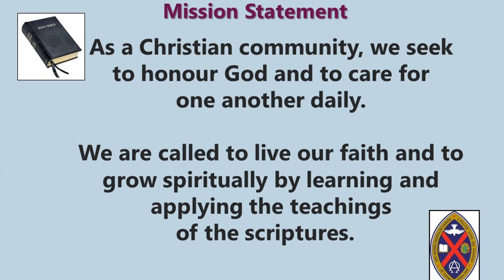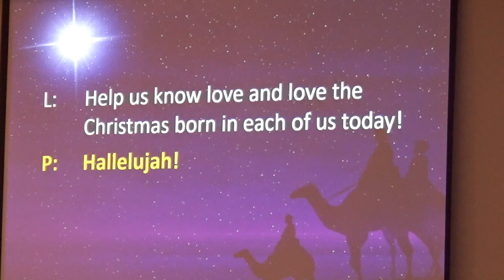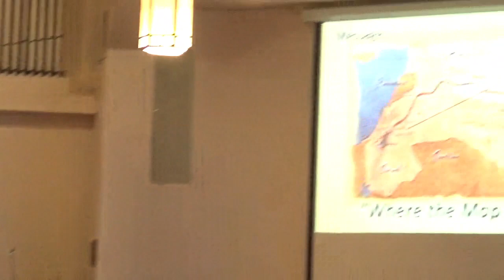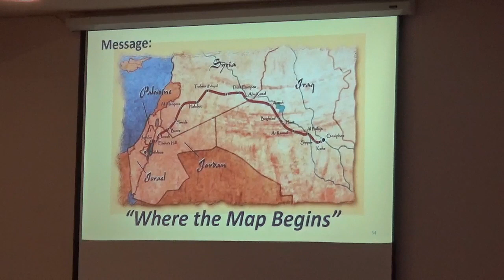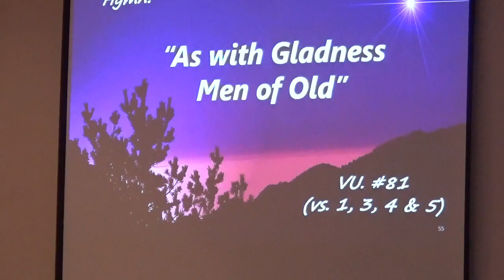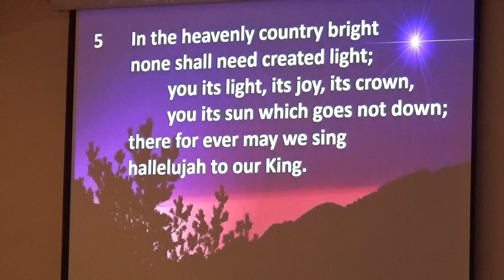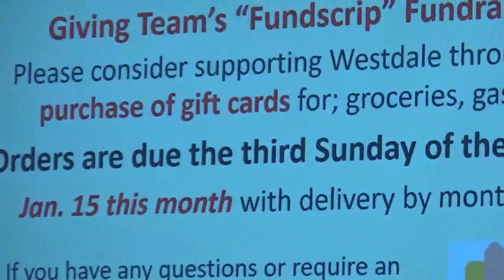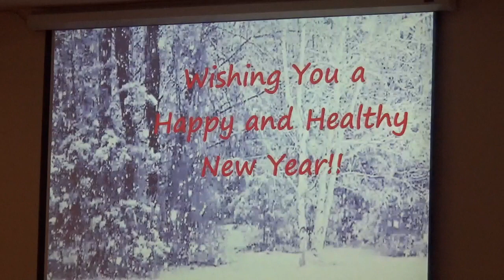Worship January 8th, 2023